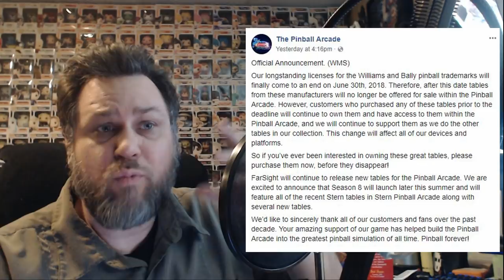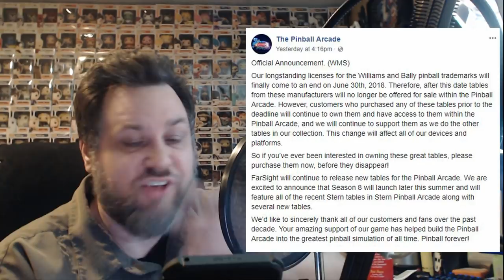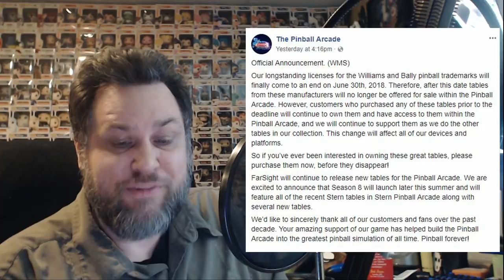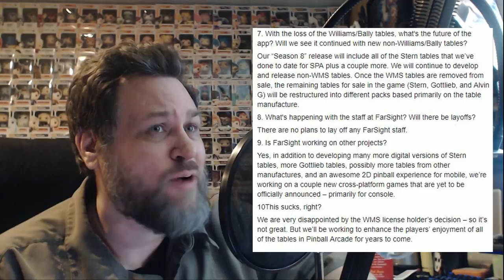60+ Tables Disappearing from The Pinball Arcade! (What?, When?, Why?)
I was checking out Facebook last night and I saw a post from The Pinball Arcade page than indicated that all of the Williams/Bally tables will be no longer available for purchase at the end of June 2018.

I'll cover that post as well as the two subsequent posts including a FAQs from Farsight Studios as well as exactly which tables are being removed along with my commentary and thoughts on this situation.